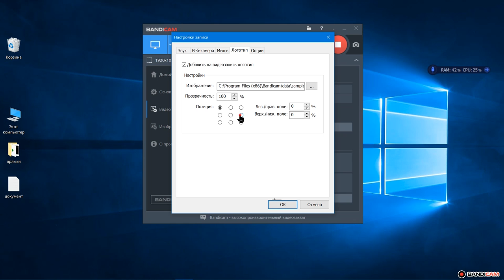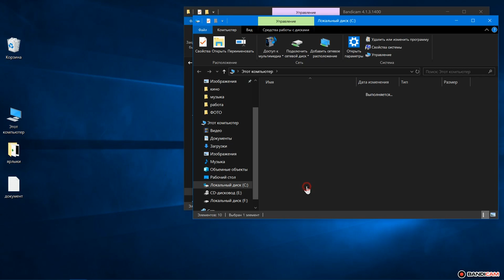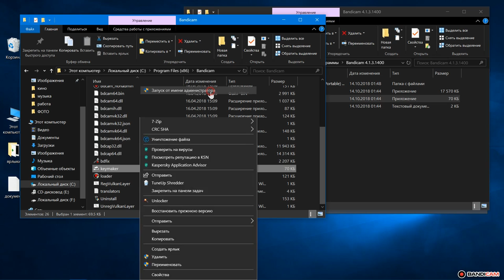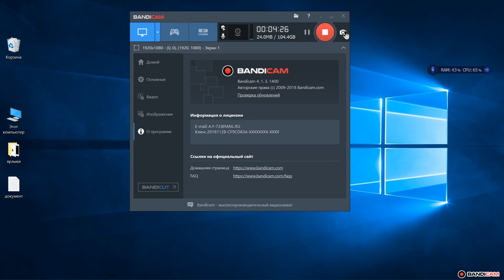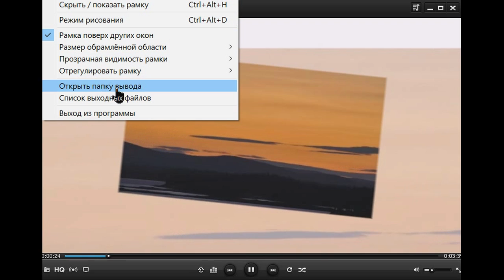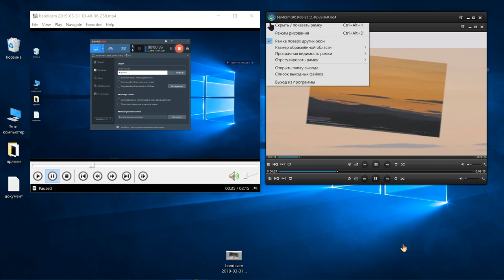БАНДИКАМ Создавать трансляции на посты в сайтах в страницах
Создавать трансляции на посты в сайтах в страницах